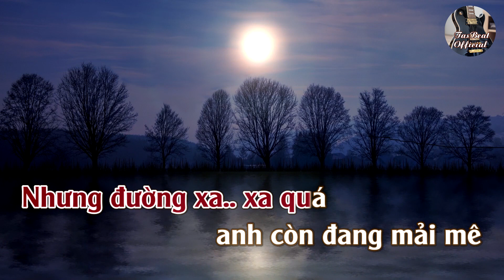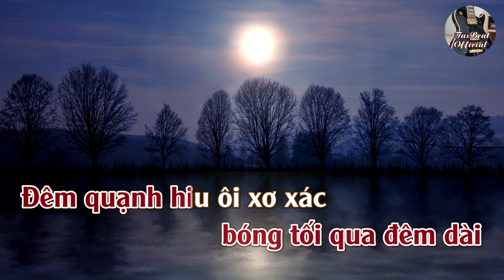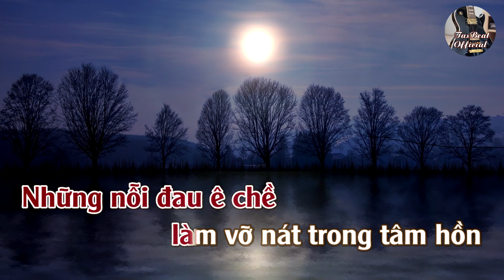Karaoke Khắc Khoải Tone Nữ | TAS BEAT